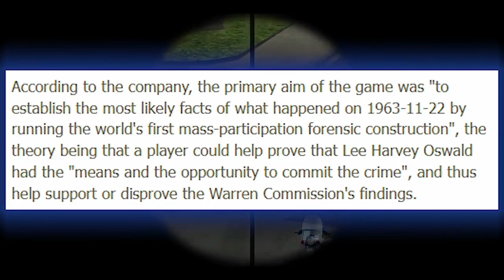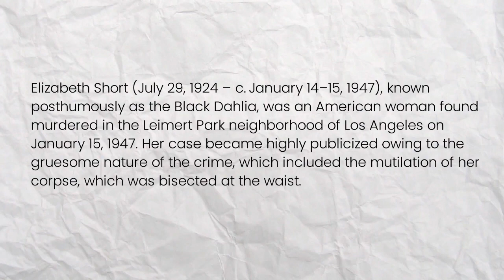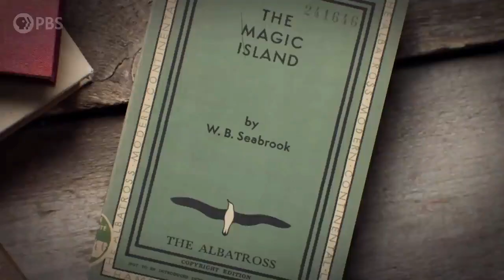10 Games based on real life😱😱 | games that based on true story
top 10 games based on real life incident| 10 games inspired from real events

so hello gamers in this video I will talk about 10 games based on real events like choo choo Charles granny resident evil Assassin's creed call of duty and much more so watch this video till end.

Hello guys welcome my youtube channel Gaming Explained I hope you like this video if